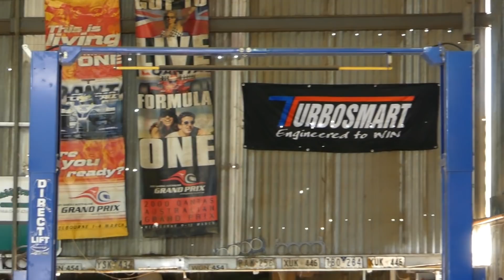YET ANOTHER PROJECT?? WE FINALLY GET A WAGON! First start in over 20 Years and Victory Burnouts!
In this episode we pick up another project car.. for no good reason and begin to build it into a cool pub wagon and Birdawg towing vehicle.